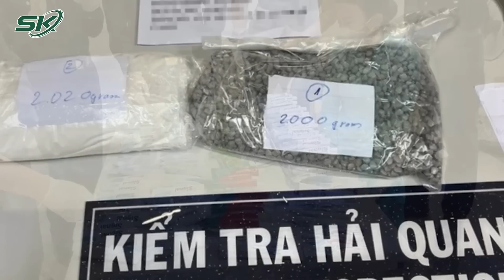Vụ 4 Tiếp Viên “Xách Hộ” Ma Túy: Liệu Có Rơi Vào Ngõ Cụt Khi Không Tìm Ra Kẻ Đưa Ma Túy? | SKĐS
SKĐS | Liên quan đến vụ 4 nữ tiếp viên hàng không VietNam Airline xách hơn 11kg ma tuý từ Pháp về Việt Nam, dù cơ quan CSĐT Công an TP.HCM đã trả tự do cho 4 nữ tiếp viên hàng không Vietnam Airlines và đang tiếp tục điều tra làm rõ. Thế nhưng, không ít người vẫn băn khoăn rằng “Vụ án sẽ ra sao nếu cơ quan điều tra không tìm thấy kẻ đưa ma tuý cho 4 tiếp viên xách lên máy bay”?

Mời quý vị và các bạn xem thêm: Trưa 25/3: Công An Sẽ Tạm Đình Chỉ Vụ Án Nếu Không Tìm Được Kẻ Đưa Ma Túy Cho 4 Tiếp Viên?